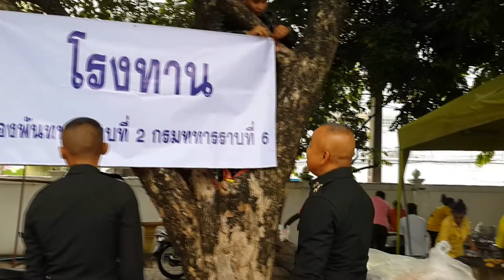ทอดผ้าป่าสามัคคี วาระครบรอบ 226 ปี สถาปนาเมืองอุบลราชธานี # 4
เนื่องในวาระครบรอบ 226 ปี สถาปนาเมืองอุบล ขอเชิญร่วมเป็นเจ้าภาพ
ทอดผ้าป่าสามัคคี เพื่อสมทบทุนปิดทองพระเจ้าใหญ่องค์หลวง และบูรณปฏิสังขรณ์วิหาร กองละ 226 บาท

วันอาทิตย์ที่ 22 กรกฎาคม พ.ศ. 2561 (ขึ้น 10 ค่ำ เดือน 8) เวลา 09.09 น.
ทอดถวาย ณ วัดหลวง อำเภอเมืองอุบลราชธานี จังหวัดอุบลราชธานี
พระพรหมวชิรญาณ กรรมการมหาเถรสมาคม ประธานกรรมการฝ่ายสงฆ์
พลโท ธรากร ธรรมวินทร แม่ทัพภาคที่ 2 / ผู้อำนวยการรักษาความมั่นคงภายในภาค 2  ประธานกรรมการฝ่ายฆราวาส
วัดหลวง เป็นวัดแห่งแรกในเมืองอุบลราชธานี ก่อตั้งโดยพระประทุมวรราชสุริยวงษ์ (เจ้าคำผง) เจ้าเมืองอุบลราชธานีคนแรก

พ.ศ. 2322 พระเจ้ากรุงธนบุรี โปรดเกล้าฯ ตั้งเมืองอุบลราชธานี พร้อมให้เจ้าคำผงเป็นเจ้าเมืองในราชทินนาม "พระประทุมราชวงษา" ในปีนี้ เจ้าคำผงได้ดำริสร้างพระอารามหลวงขึ้นเป็นวัดแรก โดยอาราธนาพระสงฆ์และช่างที่อพยพมาจากเวียงจันทน์ก่อสร้าง พร้อมได้สร้างพระประธานปางมารวิชัย ที่มีเอกลักษณ์งดงามประดิษฐานในวิหาร ลงรักปิดทอง ขนาดหน้าตักกว้าง 2.5 เมจร , สูง 3.5 เมตรให้นามว่า "พระเจ้าใหญ่องค์หลวง" ตามนาม "เจ้าองค์หลวง" หรือ "อาชญาหลวงเฒ่า" ผู้สร้าง

พ.ศ. 2335 พระบามสมเด็จพระพุทธยอดฟ้าจุฬาโลกมหาราช โปรดเกล้าฯ ให้สถาปนาเมืองอุบลราชธานีเป็นเมืองประเทศราช แต่งตั้งให้พระประทุมราชวงษา เป็น "พระประทุมวรราชสุริยวงษ์ (เจ้าคำผง) เจ้าครองเมืองพร้อมทำพิธี "ถือน้ำพิพัฒน์สัตยา" ณ พระอารามหลวง หรือ "วัดหลวง" เมื่อวันที่ 16 กรกฎาคม พ.ศ. 2335 ปีนี้จึงเป็นปีที่ 226 ของการสถาปนาเมืองอุบลราชธานี